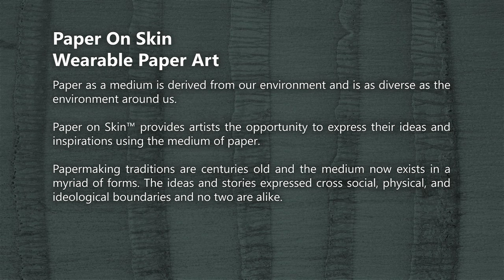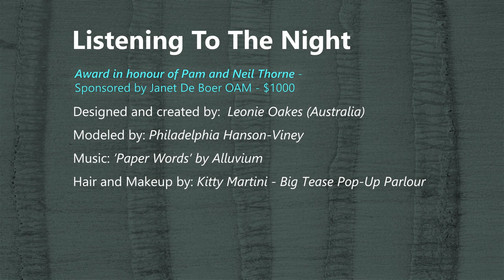2022 Paper on Skin - Oakes, L. Listening to the Night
'Listening to the night' explores the moment of stillness between the in-breath and the out-breath of the body, the moment between day and night when the light fades and becomes fleetingly more intense. Everything seems to momentarily pause.

The dress has been created as a series of artists books that combine in different forms to capture traces of a story that is left behind.

Layers of ink, dye and paint were applied over months of printing and stitching using traditional and contemporary printmaking and bookbinding techniques. The pattern for the dress was created directly sculpting the paper onto the body.

A sleeve becomes a cuff, a collar becomes a headpiece, the skirt transforms into the pages of a book. Endings and beginnings merge in both directions.  The story intertwines.

Model: Philly Hanson-Viney